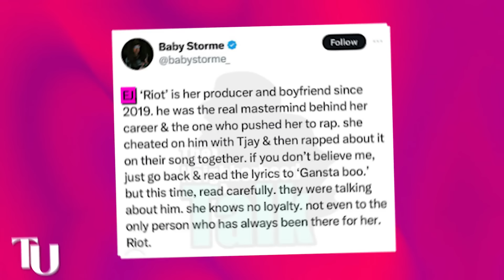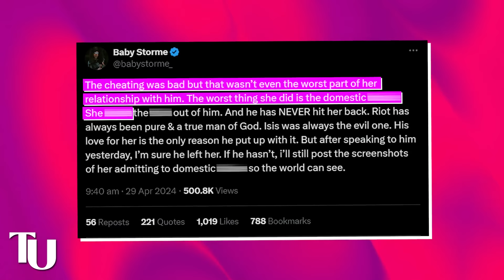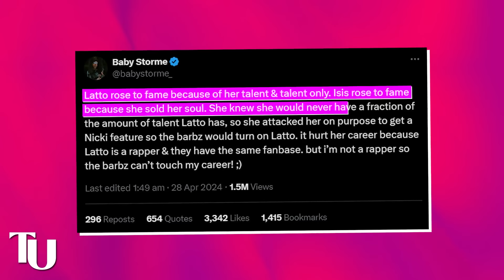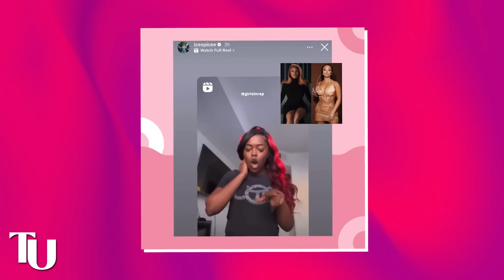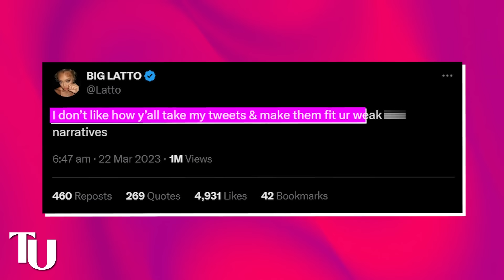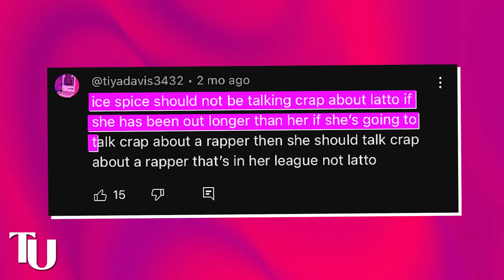Latto TEARS Ice Spice For Stealing Her Looks | Friend BACKSTABS Ice Spice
Latto and Ice Spice just got into it again after Ice’s ex-best friend Baby Storme exposed her for being obsessed with Latto and always trying to copy her. Storme even went as far as posting several receipts that prove Ice has been secretly plotting on Latto for years now.

Storme knew exactly what she was doing when she decided to spill all this tea because Ice and Latto are currently feuding and they’ve had some really nasty exchanges in the past.

At one point Ice even accused Latto of ripping her off her style and called her a flop. The whole time she was the one who was really jealous of Latto and copied her every move. Storme also accused Ice of committing DV against her producer Riot Tusa.